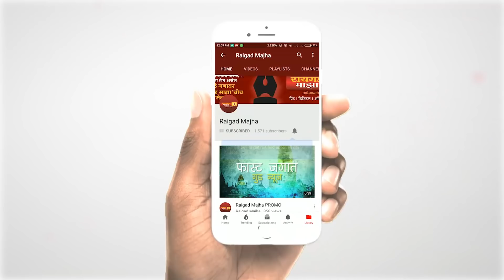पक्ष आणि घरातूनच मिळू शकतो तटकरेंना झटका ...